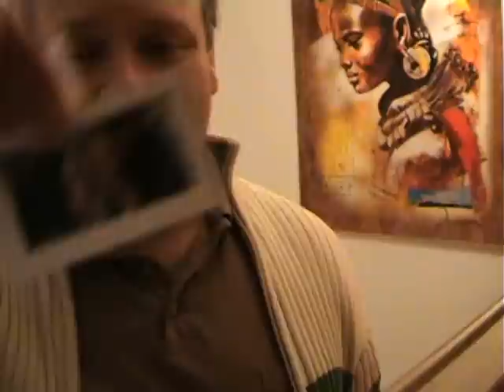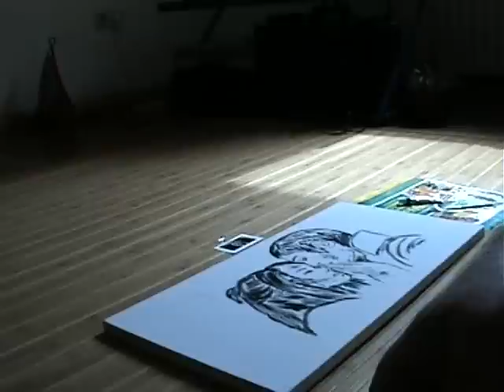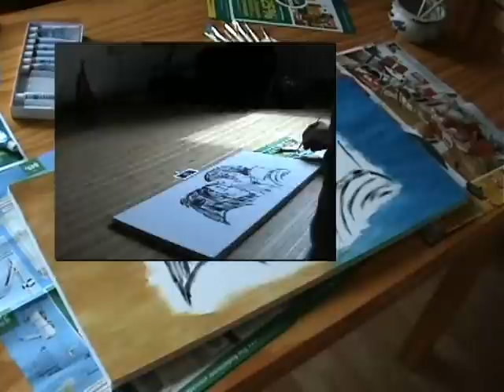the colours of love (of course Sade)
I made a painting named "the colour of love". I've made it only with three colours, very minimalistic.